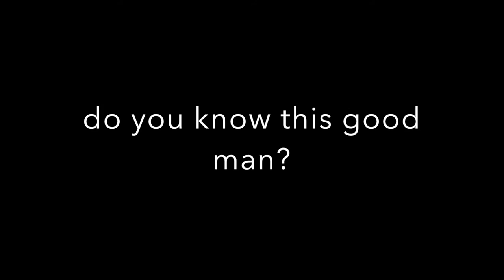Greek temples in Sicily??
Have you ever wondered if there are greek temples in Sicily?
Well the answer is yes, there are several temples. And guess what?
these amazing yet unique temples are better preserved than the Greek temples. How amazing :), I feel o proud of being Sicilian and of this beautiful land. I have greek blood so my ancestors must have been there, who knows?